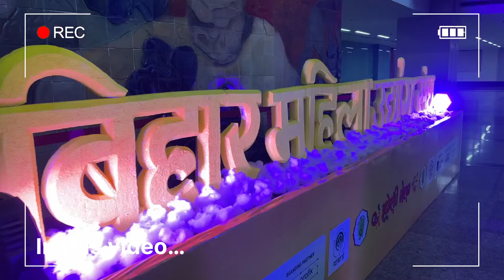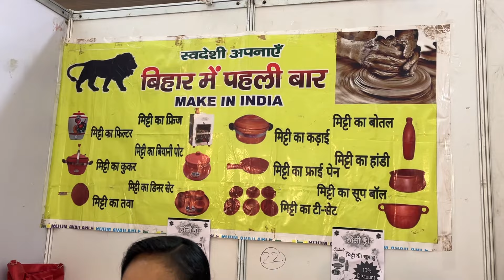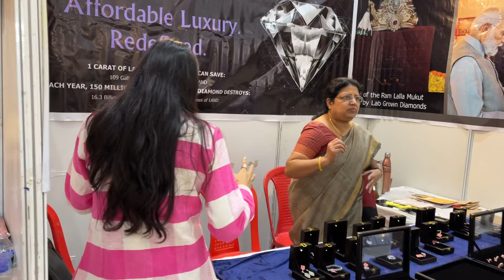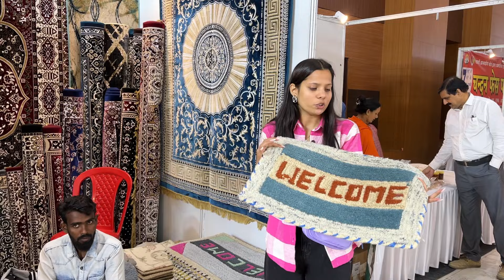Patna Holi Mela 2024 😍| Patna के Gyan Bhawan में लगा Holi Mela | Patna Holi Mela Vlog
Quries Solved:-
patna holi mela 2023
holi market in patna
holi in patna
patna me holi
cheapest holi market in patna
holi mela patna
mahila udyog mela patna
patna holi 2020
patna gyan bhawan holi mela
patna holi mela
chipest holi market in patna
patna,patna mela
holi in st xavier patna
tamatar ki holi in patna
patna me waterpark ki holi
patna holi vlog
holi video patna
patna me holi kaise manaya gaya
patna holi market
holi mela in patna
patna ke holi mela